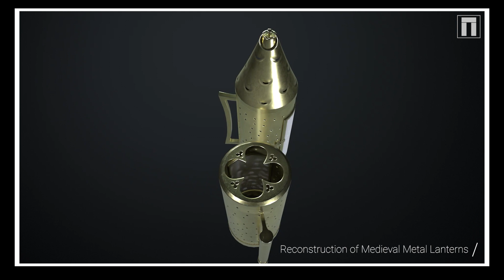3D Medieval Series Metal Lanterns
Take a glance at our 3D Medieval creations! In these short videos we get a 360 degree view of the excellent 3D Models produced by our Studio Team. Some of these models are of artefacts we've discovered on site with these digital assets created to give the public access to the archaeology we've found. Others are accurate reconstructions that will feature in immersive experiences such as virtual reality. This particular object is a late medieval metal lantern with a clear front made from animal horn. The decorative holes allow for ventilation to the candle contained within.

You can now support our channel by joining one of our tiers and in return you can be part of our private Discord to converse with fellow Patrons and let us know what videos you would like to see more of